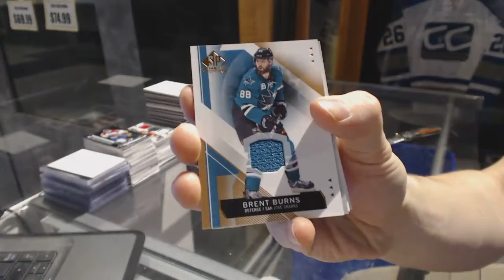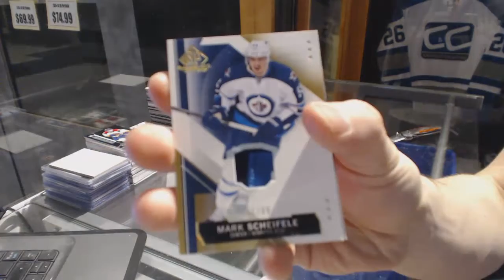Her_Cards 15-16 Upper Deck SP Game Used Hockey Box Break